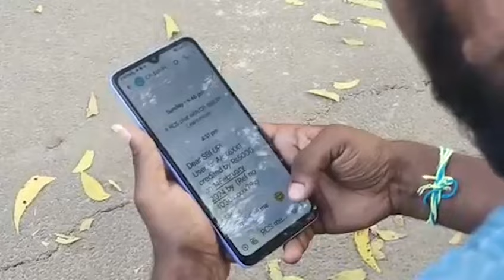SITA Teaser | A Film By Somashekar